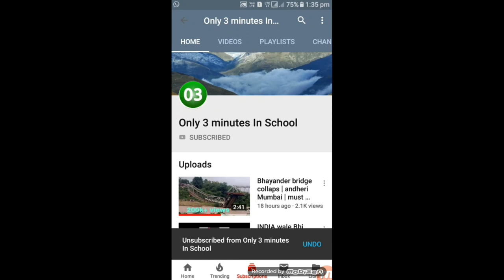Vadodara Airport | Landing at vadodara